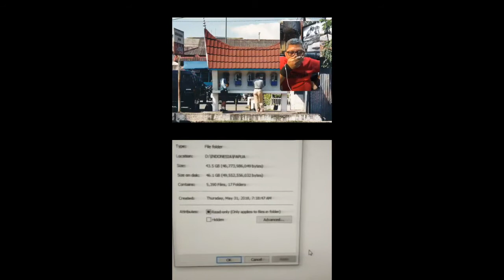Memotret Indonesia - Arbain Rambey (Part 3)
OBRAS adalah Obrolan Santai yang membahas hal-hal mengenai fotografi. Acara Live Chat Instagram yang diadakan setiap Senin dan Kamis dimana semua teman-teman pencinta fotografi bebas join, bertanya kepada Host maupun Narasumber.

Obras kita adakan setiap Senin bersama Mas Beawiharta, dan Kamis bersama Bang Arbain Rambey.

Obras Kali ini temanya " Memotret Indonesia" bersama Arbain Rambey

Rekaman 28 Mei 2020